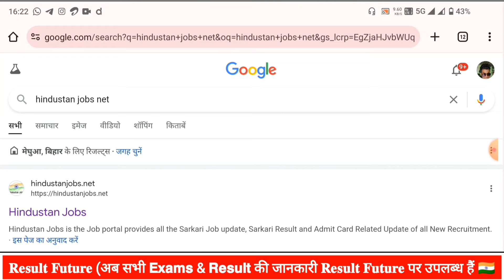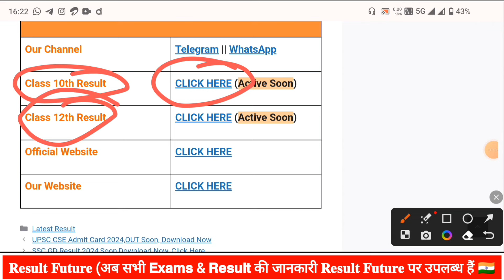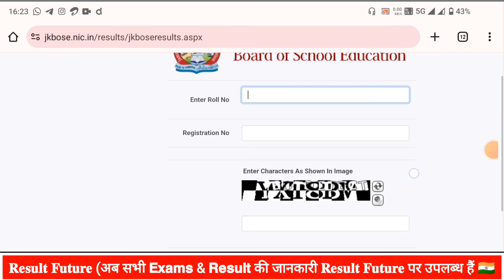JKBOSE Result 2024 🔴 JKBOSE 10th /12th Result 2024 Kaise Dekhe ?How To Check JKBOSE 10th/12th Result